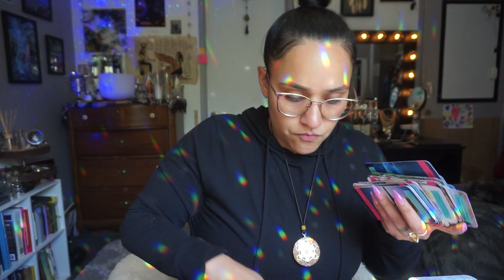CARDINAL: Partnership Reading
Aries, Cancer, Libra & Capricorn

Thank you for coming back and if you're new, WELCOME!!!

Love,
Alex